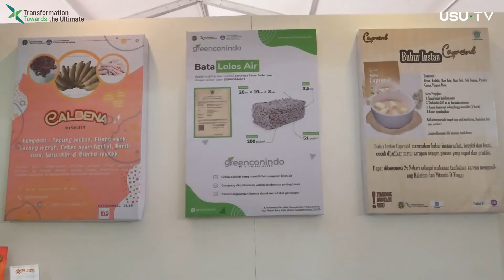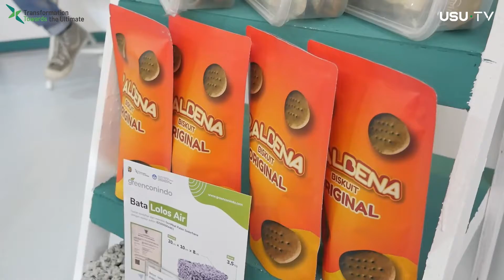USU Juara 3 Stand Terbaik pada Pekan Inovasi dan Investasi Sumatera Utara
Universitas Sumatera Utara (USU) berpartisipasi dalam Pekan Inovasi dan Investasi Sumatera Utara yang ke-8. Kegiatan tersebut berlangsung di Open Stage (Pagoda), Parapat, Kabupaten Simalungun. Selama 3 hari, mulai 27 s.d 29 juli 2022.